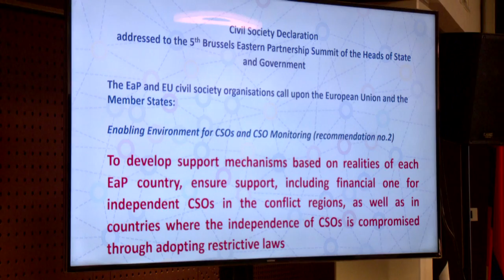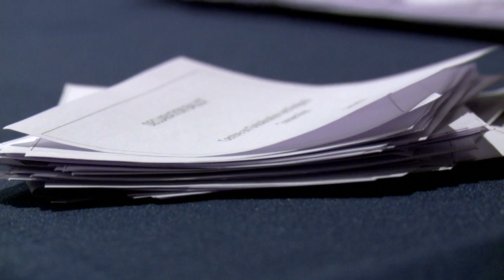Պոստ ֆակտում. Էստոնական կիսաեզրափակիչ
Այս շաբաթ հատկապես թեժ էր Էստոնիայում, որտեղ ընթանում է Եվրամիության Արևելյան գործընկերության քաղհասարակության ֆորումը: Այս շաբաթ ընդունվել է մի հռչակագիր, որը կոչ է անում ֆինանսավորել հասարակական կազմակերպությունների գործունեությունը հակամարտության գոտիներում։